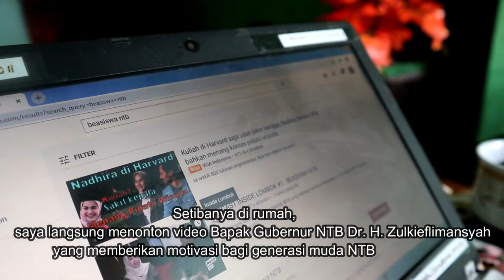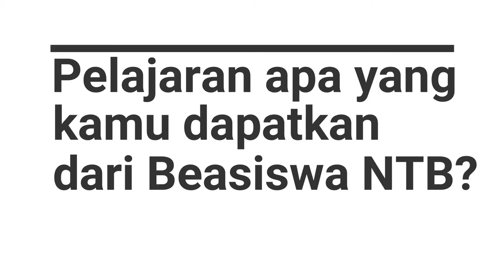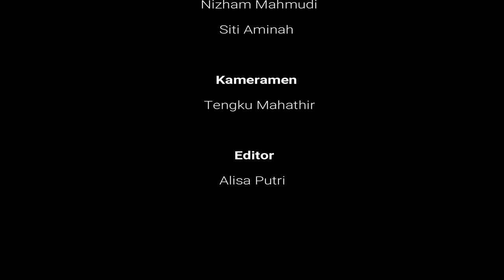[SHORT MOVIE] AWARDEE BEASISWA LPP NTB [DIRGAHAYU RI KE-75]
A Goal without plan just a Wish

Sebagai bangsa yang besar, setiap generasi muda perlu memiliki mimpi yang besar jua. Ikhtiar untuk memajukan Indonesia dan memaksimalkan setiap potensi yang dimilikinya. Menjadi bermanfaat adalah output dari proses belajar yang berkesinambungan. Bersinergi bersama Pemerintah Provinsi NTB sebagai Awardee NTB Scholarship adalah langkah awal untuk mewujudkan Indonesia Maju dan NTB Gemilang, agar setiap dari Kita bisa merasakan makna dari slogan "Merdeka Pendidikanku"

Terima Kasih:
Bapak Gubernur @zulkieflimansyah
Ibu Wakil Gubernur @sittirohmidjalilah
Humas NTB @humasntb
Beasiswa LPP NTB @beasiswantb